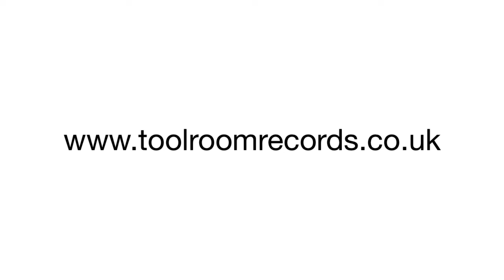DJ Die & Interface feat William Cartwright 'Bright Lights' (Sidney Samson Remix)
Toolroom Records are cracking open the bubbly once more to celebrate their 200th release and what a cracker it is with Die & Interface feat William Cartwright 'Bright Lights'. Already receiving huge support on the airwaves from Mistajam, Bailey (1xtra) through to  Zane Lowe, Annie Mac and Trevor Nelson (BBC Radio 1), DJ Hype (Kiss 100) and with big hitters Andy C, Annie Mac and Grooverider dropping this week in, week out, 'Bright Lights' is set to be undoubtedly one of the biggest dancefloor tunes of 2010!

Die is one of Drum and Bass' shining stars with a Mercury prize to his name and countless classics spanning two decades, while rising star Interface and vocalist William Cartwright complete this superb line-up. For this momentous occasion we have also drafted in some of house music's biggest talents in Mark Knight, Knee Deep and Sidney Samson to deliver a stunning remix package.

The genre defying Rockers Mix kicks off proceedings with a full on fusion of shuddering bass, frantic beats alongside some delectably warm chords. The breakdown slows you down as the emotive, soulful vocals of William flows effortlessly on top of a down tempo beat before flipping the script with electrifying vocoded vocals and a monstrous drop that picks you up by the scruff of the neck, shakes you senseless and catapults you head first into a wall of intense, earth shattering beats and a seriously savage bass.

For those more partial to their four to the floor beats, label boss Mark Knight turns in a superb jackin house remix, Knee Deep take it in familiar deeper territory with a soulful side, while Sidney Samson provides his trademark sound on a package that suits every taste.

This is a truly unmissable release from Toolroom that once again encapsulates the ethos of a forward thinking label at the forefront of electronic music.